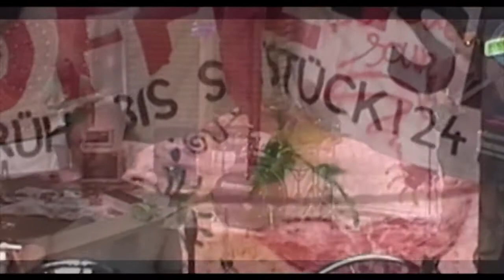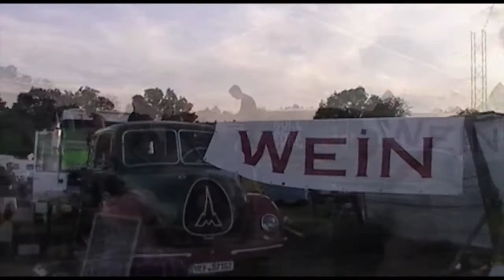Herzberg-Impressions 2017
Impressions from Violette Sounds @ Burg Herzberg Festival 2017: Fools on the Hill